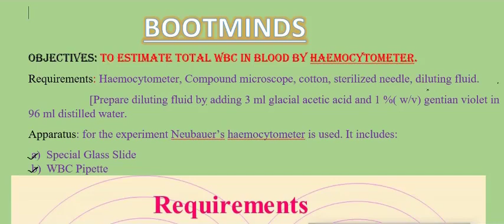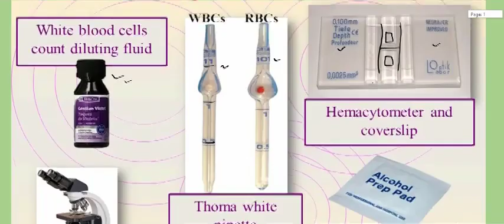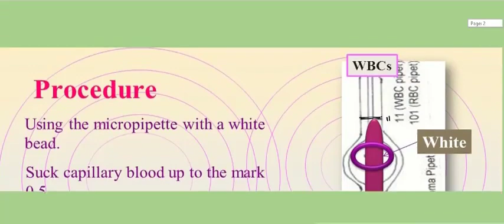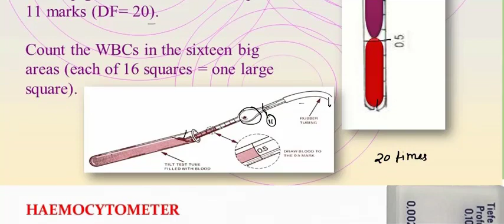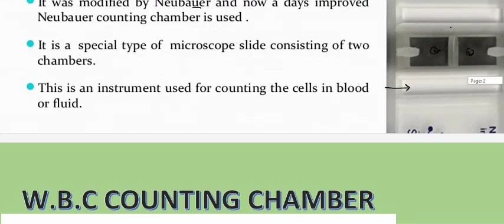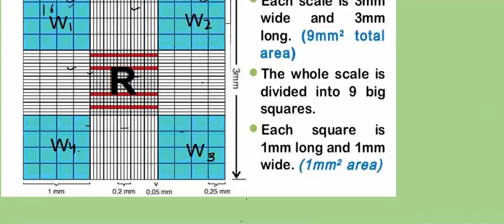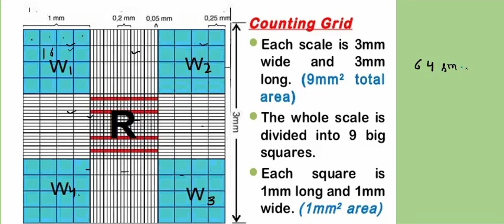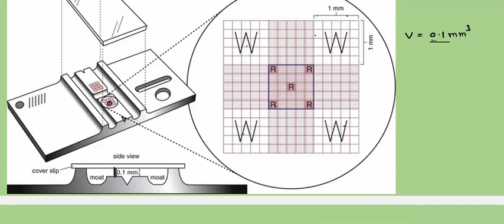WBC COUNTING BY HAEMOCYTOMETER /Leukocytes - White Blood Cells - Immune System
WBCs counting method, haemocytometer experiment
Leukocytes - White Blood Cells - Immune System

About Bio Research Centre:-
Teacher - S.A. Ansari Sir
Address - Bareilly 243406 U.P.
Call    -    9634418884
Here you will find Biology, Physics, Chemistry, General knowledge, Current Affairs, Science & Technology, History, Polity, Geography, Economics, Computer, Science & Technology, Defense, Space Technology, Indian Map & World Map, Social education video.
Our main motive is to provide all the help free of cost. If you are not getting the required material on this channel just inform us, we will try to upload.